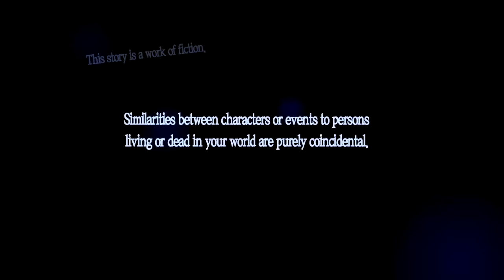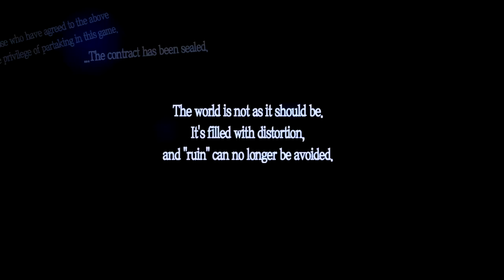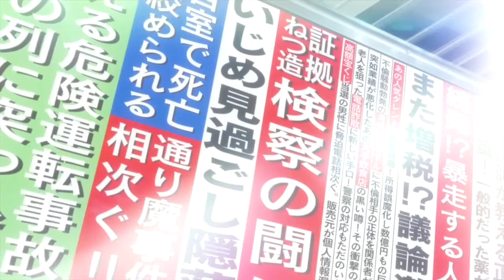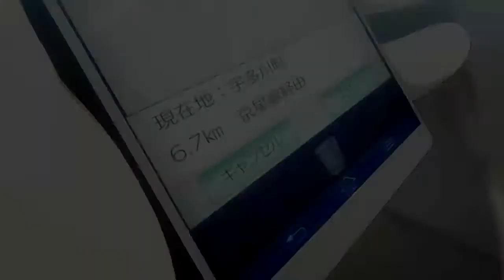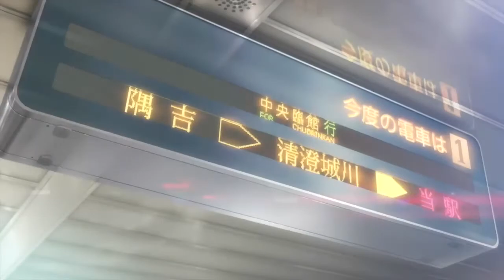Persona 5 Royal - Part One - Criminal Record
It's a brand new RPG Let's Play! Join me as an unfortunate teen who is forsaken for his role in an assault when he was defending a woman from an attack and the strange turn of events that lead him into a world of thieves, monsters, and mask-related beings known as Personas.